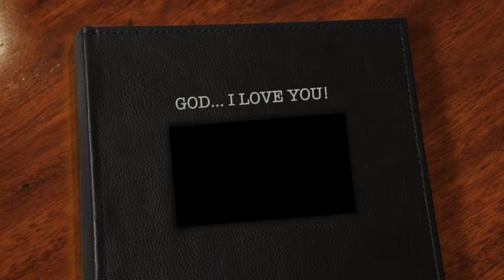GOD... I LOVE YOU!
GOD I LOVE YOU SO

This is dedicated to my dad, but more to everyone who watch this video. I have so many friends and family that have supported my family through a difficult time.

Thank you!!! I edited this video at utmost speed, if you're not in it... I'm so sorry ... like my friend Scot... We don't have pics together... we should!!.

Special thanks to Ben and Catherine Bowermann, Issie and Jannie Parsons, Paul and Emma Kruger, Christo and René Coetzee, Nic and Juani Badenhorst, Mike and Bianca Kearney, Ané De Witt.
The people above has taken me under their wings at sharing times, fed me or put a roof over my head. Thank you is too small a word... so...
THANK YOU & DANKIE!!!

Thank you Patrick... as much as I can hate you at times!!! God you turned a lot around in my life. I am so proud of everything you are achieving. The one thing you can't teach anybody... Determination ... a skill you have and are certainly busy mastering. Sometimes the student becomes the teacher. Hard for teacher to accept sometimes. ;-)
Thank you for trusting me with Gold and incredible talent.
Special love to your Sister and Mother!!

Most of all ... THANK YOU GOD, for giving me such enormous amount of talent to work with, real friends and allowing all of them, to enrich MY life. I am forever grateful.

Thank you DAD for making me feel like the proudest, the most loved son and excepting and forgiving me for every flaw you saw in me. GOD... I miss YOU! (But I know you're in incredible safe hands! almost jealous!)

Hope everyone have a fantastic and incredible festive season.
I hope 2016 I just hope... but if it's another knocker... We'll get up and knock it back with

LOVE!

Machiel Roets